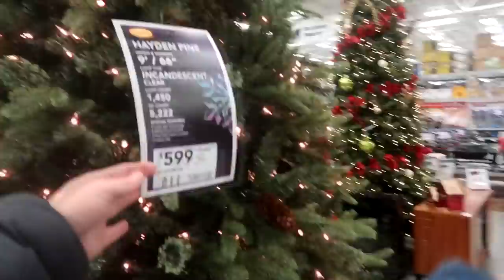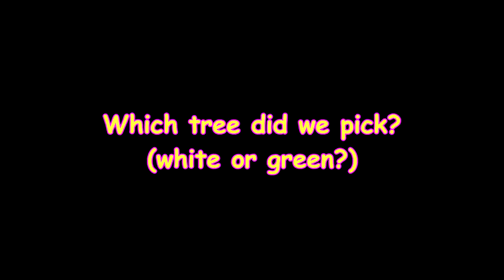IT'S SCARY FOR HER! Day 310 (11/09/18)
IT'S SCARY FOR HER!

07:03 Me And My Army - Daniel Gunnarsson
19:26 Home For Christmas 4 - Magnus Ringblom

DaybyDayVlogs
110 North Front Street - A3,
Suite #213
Belleville, Ontario, K8P 0A6
Canada